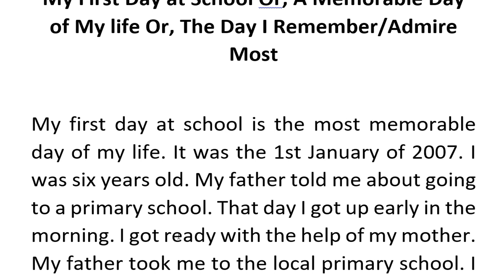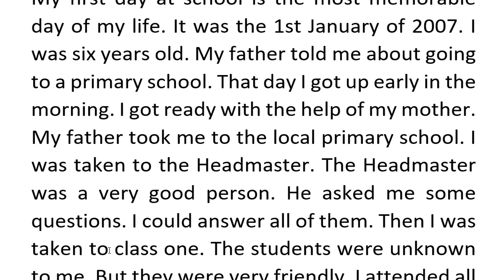Your first day at school short paragraph or most memorable day in your life-- Akinuzzaman Akond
আজকের বিষয় : Your first day at school short paragraph or most memorable day or events in your life-- Akinuzzaman Akond